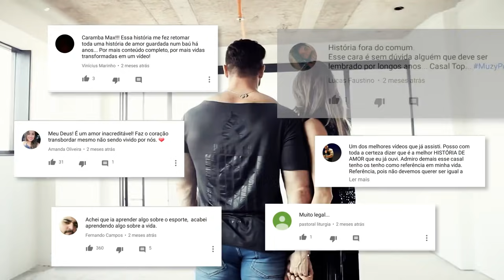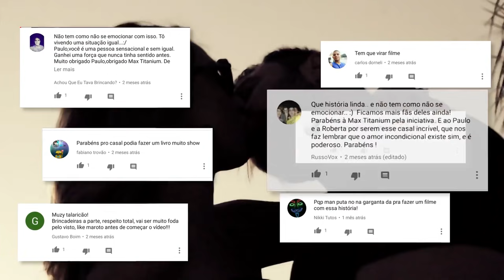#11 | O VERDADEIRO PRÊMIO - FINAL | MUZY A CONSTRUÇÃO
E é isso pessoal, nossa história, nossas dificuldades e nossas conquistas.

Obrigado por acompanharem até aqui! Espero muito que tenham gostado!

Bjo proceis!

bjo proceis!